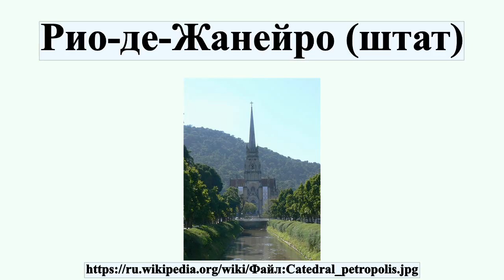Рио-де-Жанейро (штат)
Ри́о-де-Жане́йро — штат республики Бразилии.Административный центр — город Рио-де-Жанейро.Жители штата называют себя «флуминенсе» .Крупнейшие города штата: Рио-де-Жанейро, Нова-Игуасу, Нитерой, Дуки-ди-Кашиас, Сан-Гонсалу.

Профиль автора: Adriano S de Oliveira из португальский Википедия